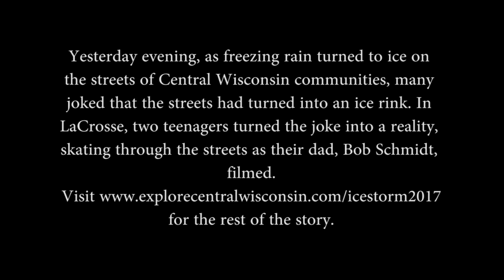Skating on City Streets in LaCrosse Wisconsin - Ice Storm 2017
Yesterday evening, as freezing rain turned to ice on the streets of Central Wisconsin communities, many joked that the streets had turned into an ice rink. In LaCrosse, two teenagers turned the joke into a reality, skating through the streets as their dad, Bob Schmidt, filmed.